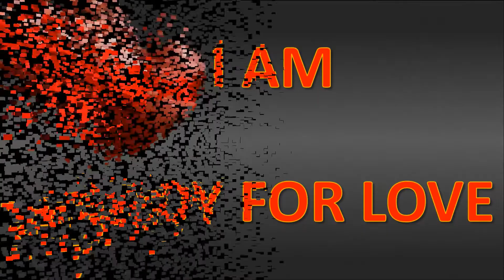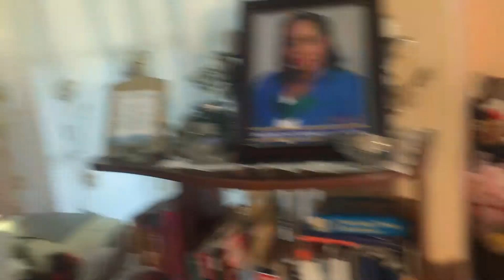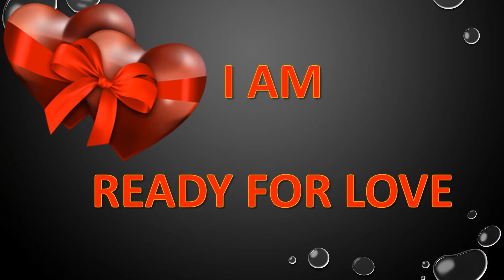Vlog #10 White River St Ann || I Am Ready For Love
In this video we visit White river in st Ann Jamaica.